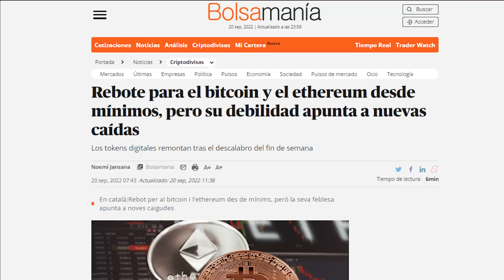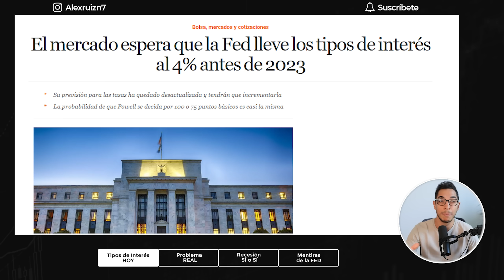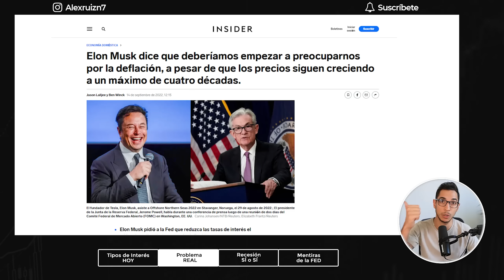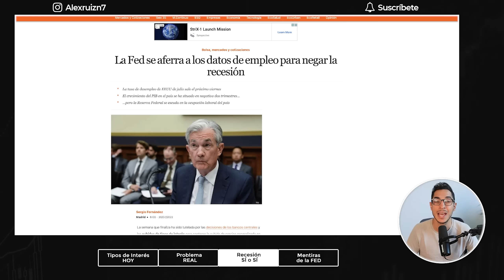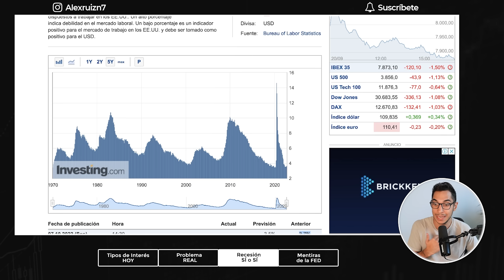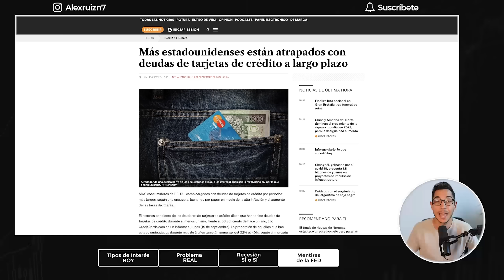La FED Quiere QUEBRAR la ECONOMÍA de USA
¡Prepárate! Estados Unidos va a entrar en una de las peores recesiones de la historia. La culpa de todo lo tiene la Reserva Federal, la cual está manipulando datos para que la crisis llegue poco a poco.

TIMEFRAMES
00:00 Introducción
01:18 Noticias Estados Unidos HOY
03:25 Inflación y Tipos de Interés
05:24 Recesión Segura en USA
07:19 La FED Manipula
09:04 Conclusión

La inflación está descontrolada tanto en Estados Unidos como en todo el mundo, y la Reserva Federal de USA quiere provocar una recesión para poder eliminarla de golpe. Hoy se van a subir los tipos de interés a 75pb, lo que aplastará más una economía que ya está bastante tocada desde hace años. La manipulación es evidente, justificando que los datos de PIB no son tan negativos a través de datos de desempleo e índices de riqueza. Te explico las noticias de última hora en todos los mercados, ya que bitcoin, criptomonedas y bolsa tradicional está a la espera de estos nuevos datos.